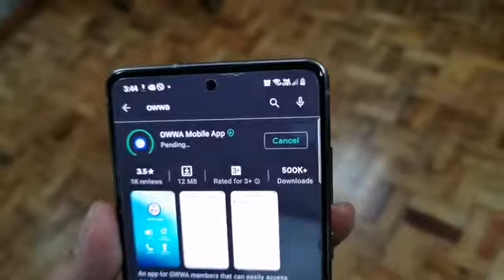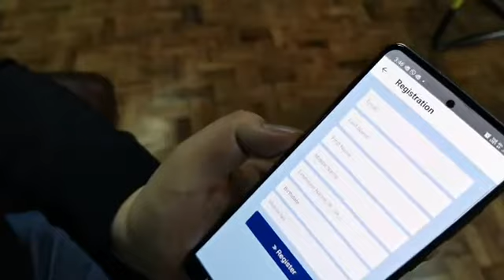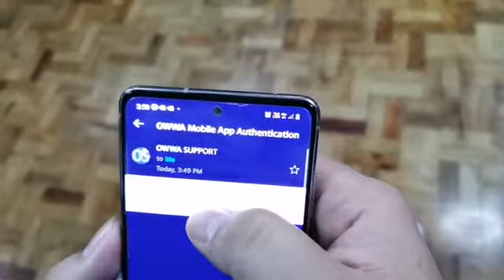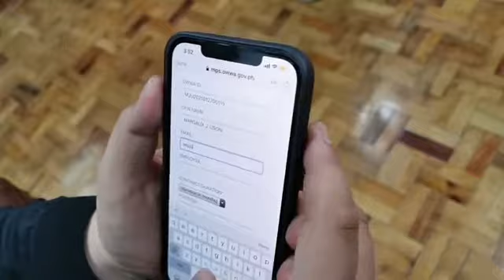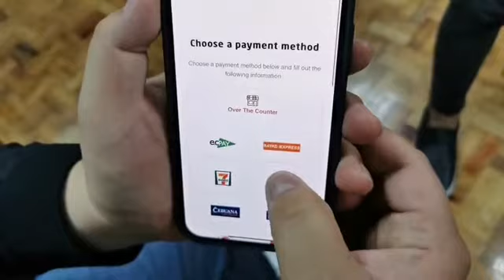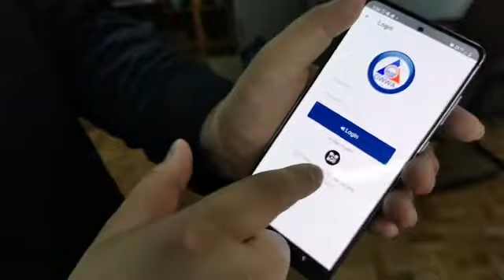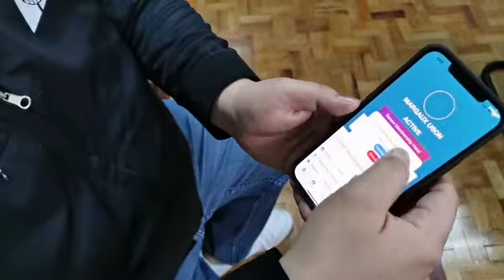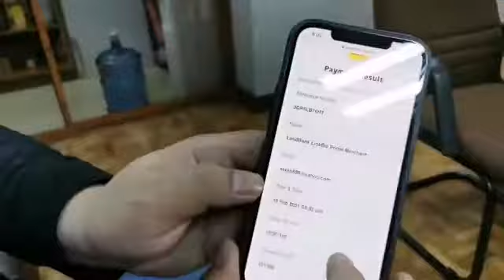Paanu MG renew NG Owwa membership na nsa Ibang bansa gamit ang Owwa mobile app. By: Mocha Uson